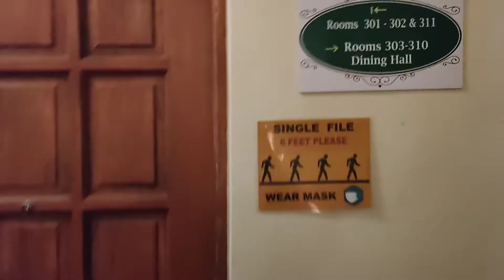MURANG STAYCATION IN MALATE MANILA FOR AS LOW AS 500 PESOS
In loving memory of our friend Katrina 🌼

📍 1775 Adriatico Suites